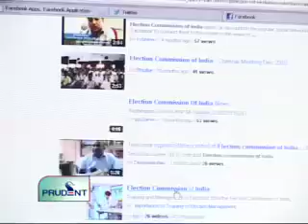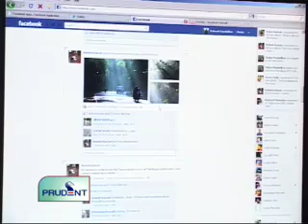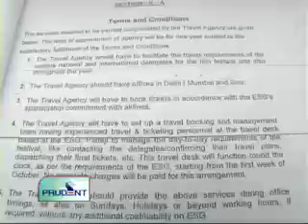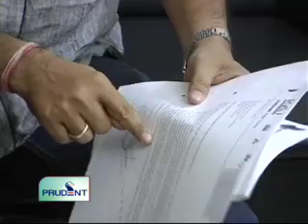Prudent Media English News 26 Nov 11 Part 1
GPCC President Subhash Shirodkar takes on NCP State President Surendra Sirsat for his pre poll alliance staments, says sirsat should refrain from putting conditions on Congress, reasons why Padayatra skipped Valpoi, Poriem and Taliegao, Election commission plans to use Facebook , Youtube and Tweeter to educate voters on poll , Ganesh Koyu exits , Finance Secretary S Kumarswamy takes over as Chief Electoral officer of Goa